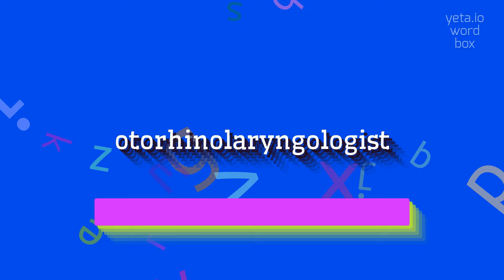How to say "otorhinolaryngologist"! (High Quality Voices)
Watch in this video how to say and pronounce "otorhinolaryngologist"!